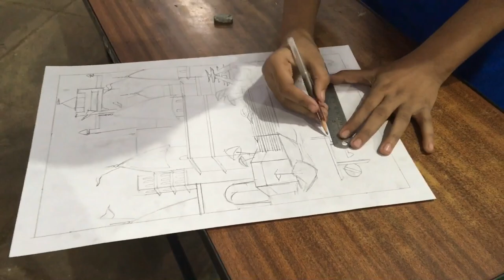Painting Competition at PM Shri PN Collge Ramanagar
Painting Competition at Prabhu Narayan Rajkiya Inter college Ramnagar Varanasi|